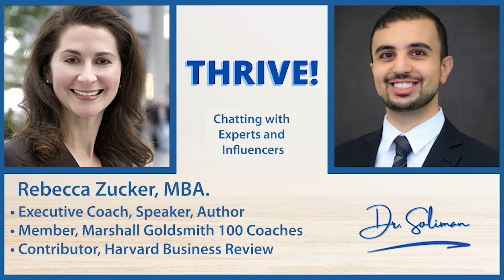How To Manage Email & Digital (Mis)Communication Working Remotely | MG100 Coach & Keynote Speaker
Rebecca Zucker will help us answer this question and more in this episode of THRIVE!
⭐ Executive coach, keynote speaker, and regular contributor to Harvard Business Review
⭐ Member of the MG100 Global Coaches
⭐ Former investment banker, Goldman Sachs, New York.

Themes
❓ How to remotely follow-up with a team member who is not getting back to you on time
❓ How to write emails and message that are direct, yet sensitive
❓ How to collaborate with a new team member you have not interacted with before

Timestamps
00:00              Introducing my guest
01:49 - 06:55 Dealing with co-workers and employees who don't get back to you on time in the remote work era
07:39 - 11:15  New team members and work colleagues: how to collaborate and give feedback with people hired remotely and never had a chance to meet in person
12:12 - 14:23 How to handle the downsides of working remotely
14:39 - 19:04 Conflict avoidance behavior: underlying causes and solutions
19:23 - 24:47 How Rebecca Zucker managed to THRIVE through a career transition challenge

Quotes:
+ "...keep it relevant to the topic. And if it's time-sensitive, definitely indicate that it could be something like a response needed on Project X, whatever that might be, or a timeline for project Y, if you're wanting to know the timing of something, in particular, let's say. So it really depends on the information that you're seeking from another person. The other thing depending on who you're reaching out to, it might be another colleague, internally, it might be an external stakeholder of some kind, but also giving them an out. So say, for example, that you want a colleague's input on a proposal that you're writing for a pitch to a new client, and you want their input because they've worked on a lot of these projects before and it would be really valuable. First of all, mentioning how valuable it would be, is really important to the message and subtle flattery doesn't hurt either! And letting them know, if you need more time for this, "please let me know." Or if this just doesn't work for you, please let me know. So giving them an out can help you get a response even if that response is not what you want to hear at least you close the loop because a lot of times people avoid negative feelings or things like awkwardness or I feel badly declining this person or I just don't have time and I don't have the hearts to just say outright. Giving them an out will allow them to say listen, it's not a good time. Can we look at this some other time?"

🌏 Global Citizen and a lifelong learner. 🌟International Coach Federation Certified - Leadership & Career Coach. 🩺Physician (Cornell). 📈MBA (Cornell). 🔬Ph.D. Genetics (University of Toronto). ⚕Canadian Board Certified Pharmacist (Ontario, CA)

I’d love to hear from you! TAKE THE POLLS UNDER "COMMUNITY" SECTION to be able to provide the content you like!